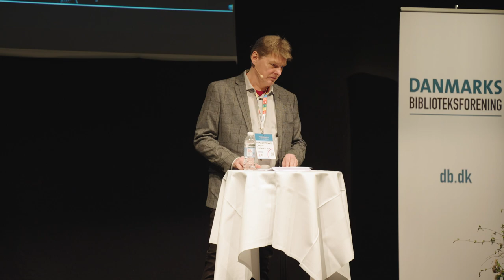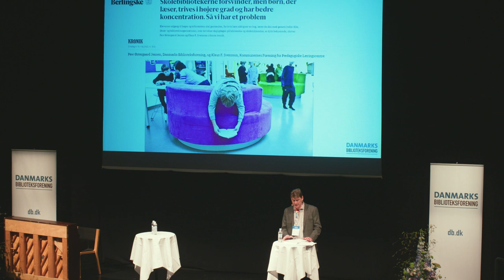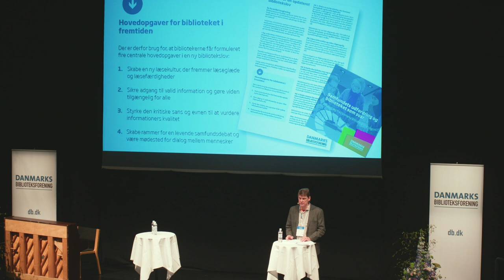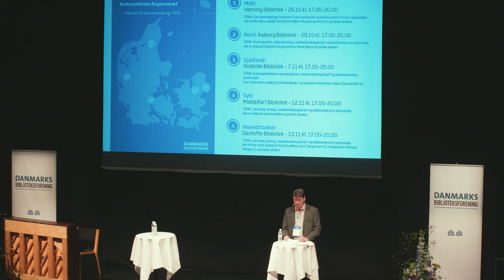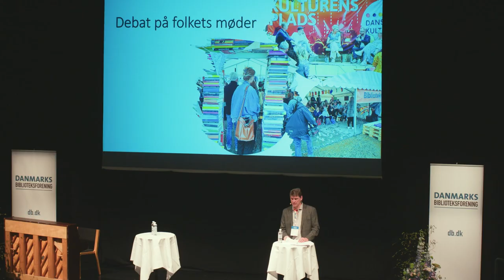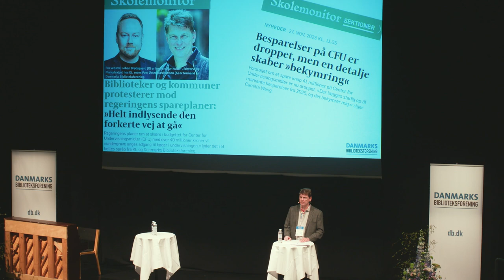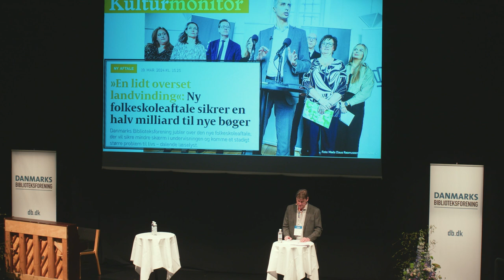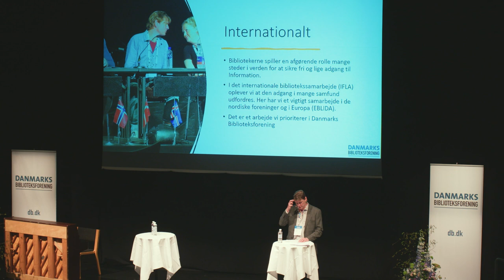Paw Østergaard Jensen (A), forperson for Danmarks Biblioteksforening